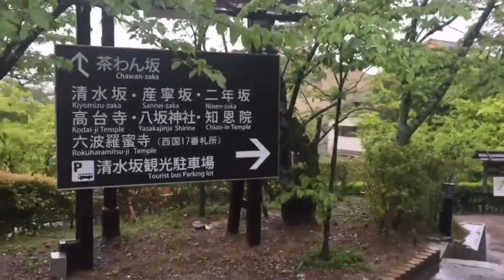Kiyomizu-Dera Temple, Kyoto, Japan-BUNSONG MARIKIT